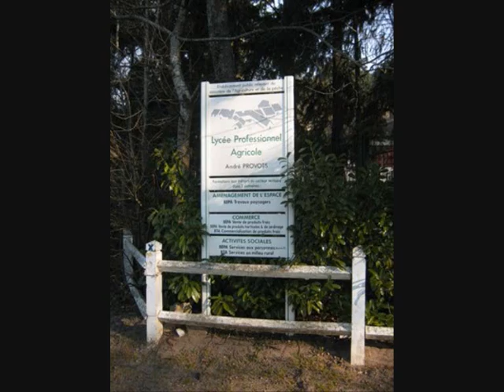stage musique brette le spins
syage de 2007